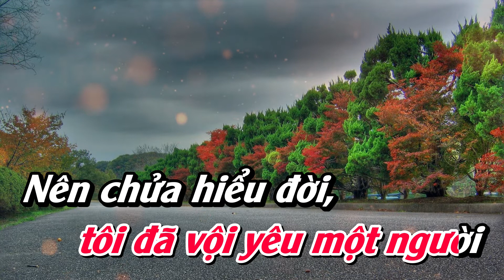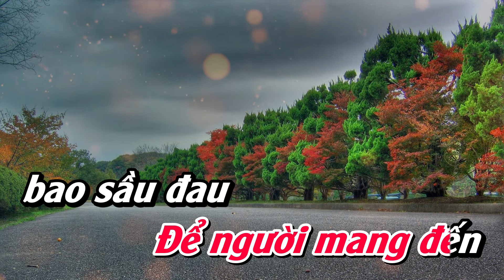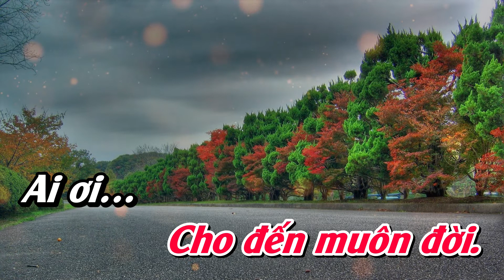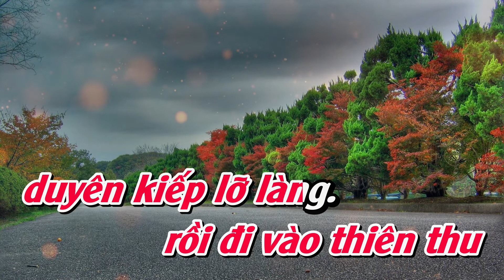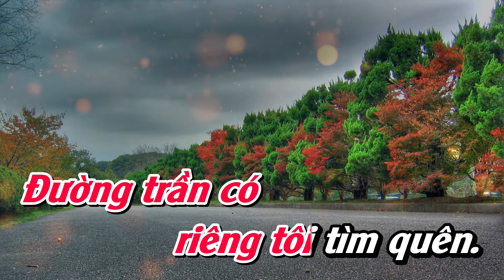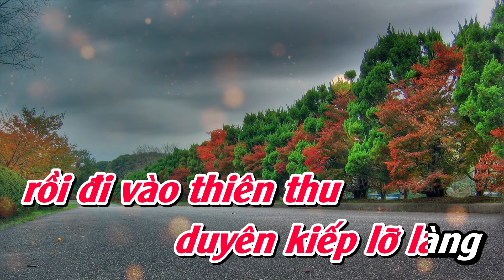Karaoke | Tâm Sự Đời Tôi - DHL | Tone Nữ Thấp